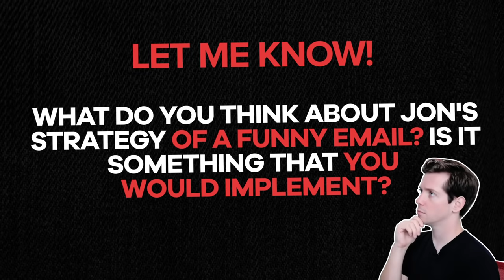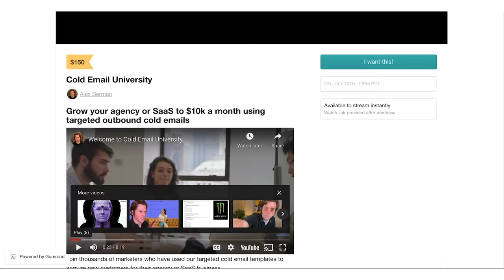the infamous drunk cold email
I know Jon Buchan is from the Charm Offensive and believes in using comedy to write amazing cold emails.

Want the easiest way to learn cold email and start booking massive deals for your agency or software? Hop on in at ➡️

He's famous for sending a drunk cold email at 3:00 in the morning that ended up landing a bunch of enterprise clients, and I wanted to have him on to talk about his strategy, what he's doing on Facebook with the Facebook group and get some more info on Charm Offensive. So if that sounds interesting to you, you're going to love today's interview. Let's go.

the infamous drunk cold email that changed the game